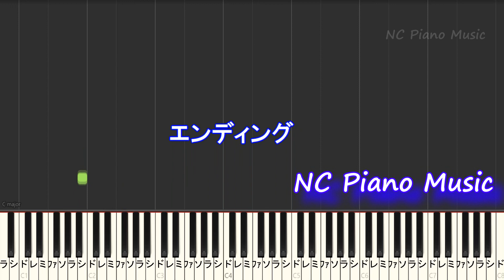【ハモリ練習用 キー下げ -1】うっせぇわ / Ado 【カラオケ ガイドメロディあり 歌詞 ピアノ付き フル full】－１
【オフボーカルキー下げー１】
【ハモリ練習用キー下げ－３】
【ハモリ練習用キー下げ－６】
【ハモリ練習用キー下げ－７（+5）】
【ハモリ練習用キー下げー１】
【ハモリ練習用キー下げ－５】